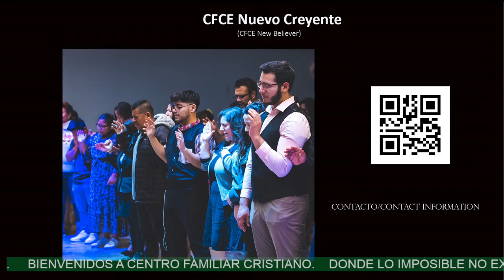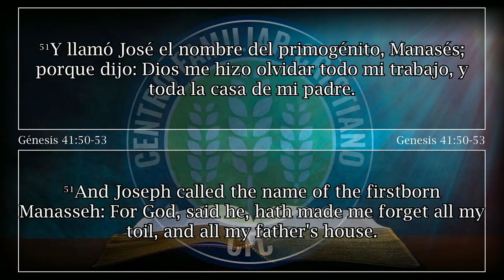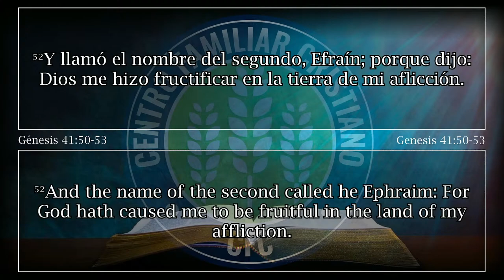Domingo de Gloria | Pstr. Eleno Topete | CFCEVERETT | ABR/14/2024